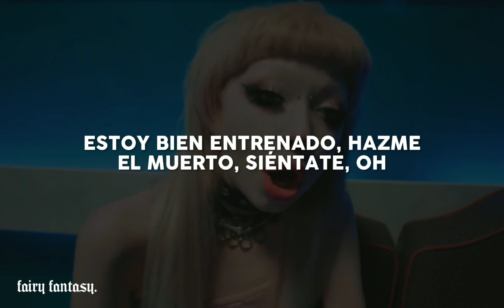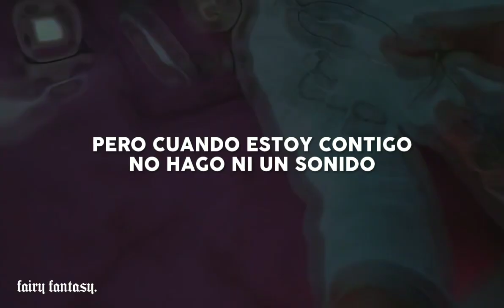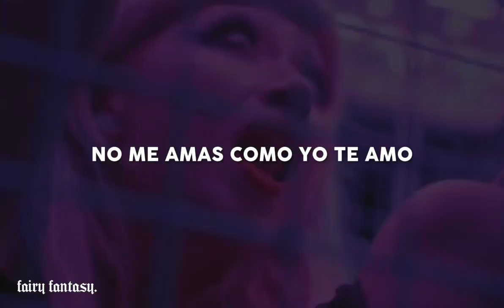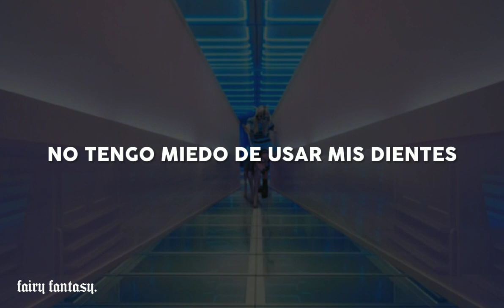jazmin bean - puppy pound (video oficial)『sub. español』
Jazmin Bean - Puppy Pound - Traducida al español

lyrics:
Chihuahua, I'm a fucking brat
Being strong like a Dobermann
Rip you apart like a Terrier
Demolish, you were never there
Fast as fuck like a pitty, oh
I'm well trained, play dead, sitty, oh
I'm no pussy, no kitty, oh
Until you’re near, what a pity, oh

Don't need a fucking leash
Not scared to use my teeth

Normally I'm no stray, you won't find me in the lost and found
So why do you make me feel like I'm in the goddamn puppy pound?
And normally, I know I'm a pedigree, I'm a fucking hound

LET ME OUT, LET ME OUT
(Why do you make me feel like I'm in the goddamn puppy pound?)

I don't cry like a fucking mutt
Muzzled up, holding my jaw shut
I don't whine, I am well-trained
Gold medal, how I win the race
And then you'd come and shoot me down
On a leash, know that you'd be proud
I can bite, oh I can spin around
But when I'm with you I don't make a sound

So go and buy another puppy like it's brand new
You don't love me like I love you
I'll rot away in the puppy pound
But I'm a fucking tiger in a damn zoo
What is it that you can't see in me?
Is it too much that I'm being me?
Me?

I don't need a fucking leash (LET ME OUT, LET ME OUT)
I'm not scared to use my teeth